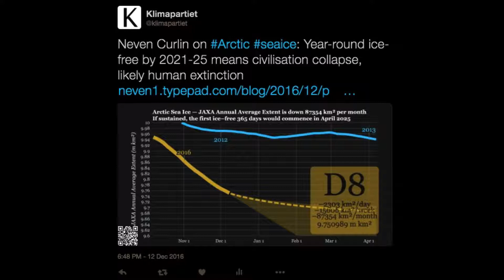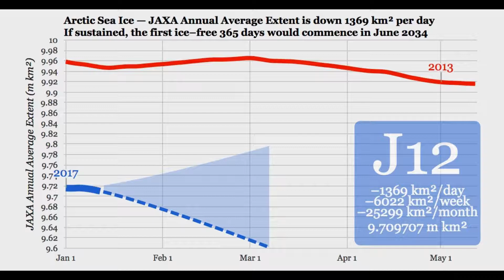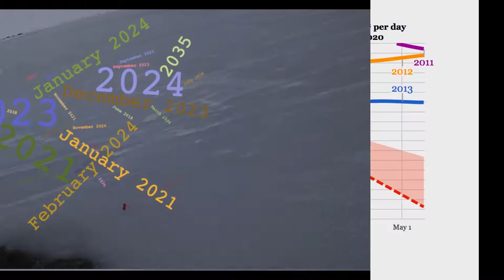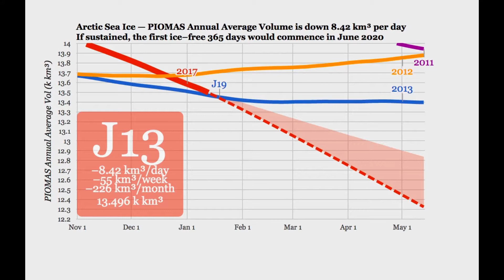Arctic Sea Ice Collapse January 2017 — Part 3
Full collapse of Industrial Civilisation likely by early 2020s according to this analysis of Arctic sea ice extent and volume data from JAXA and the University of Washington 'PIOMAS' program.